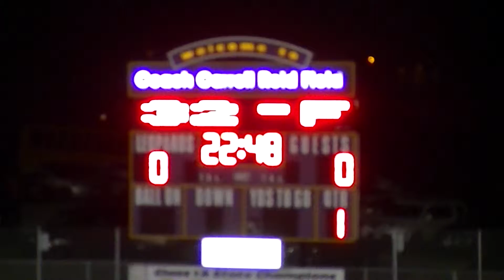South Carroll High School vs Smithsburg High School 10-17-2013 Part 5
South Carroll High School vs Smithsburg High School
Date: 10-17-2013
SCHS Victory 2-0